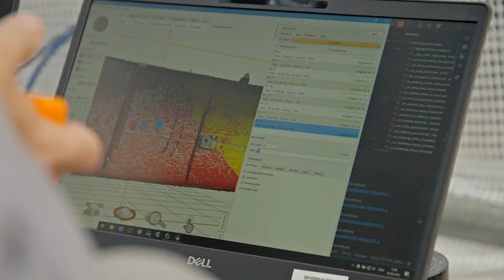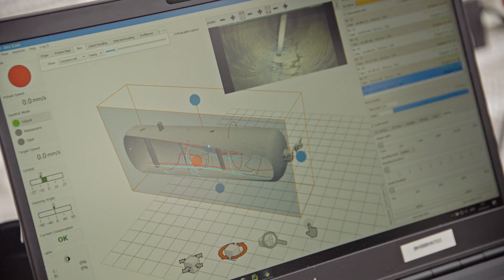Final PILOTING Experiments on the refinery scenario – BIKE